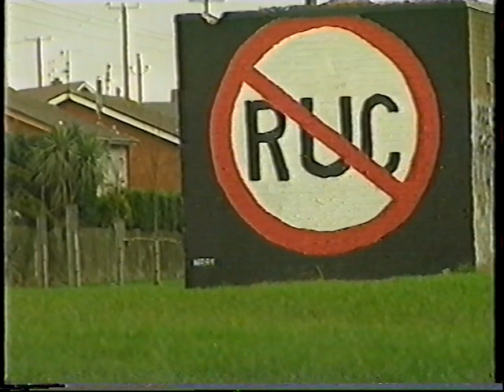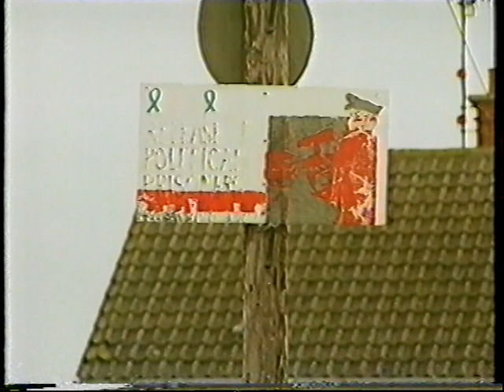Sinn Fein Lurgan. John O'Dowd blames Loyalists for murder in Kilwilkie of Kevin Conway.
Sinn Fein John O'Dowd blaming loyalists for a murder in Kilwiklie of Kevin Conway which wasn't carried out by loyalists.